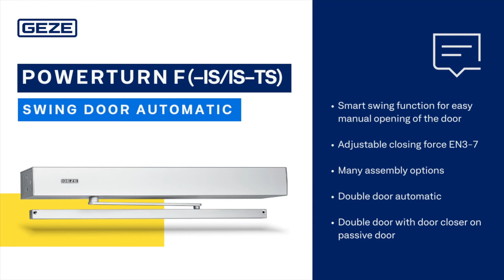Powerturn special installations | GEZE product presentation | Swedish with subtitles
Product presentation for special installations with Powerturn.

Are there still any questions?